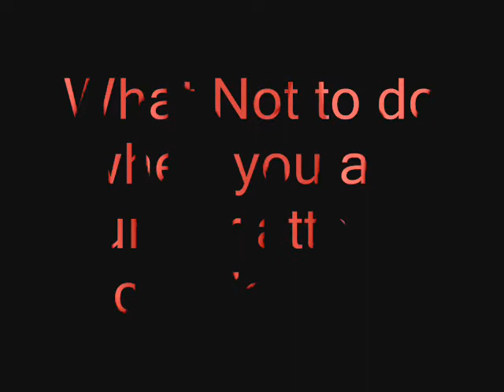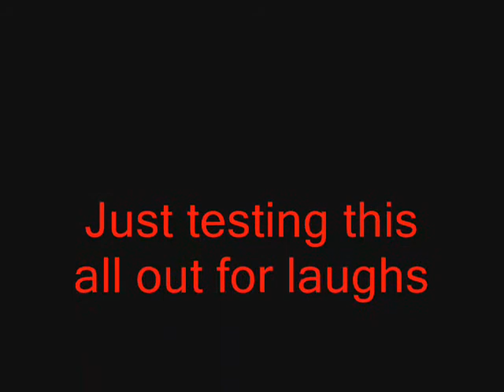goofoffmovie_0001.wmv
just goofn off thought i would see how this would come out.. and then see what everyone things lawl..